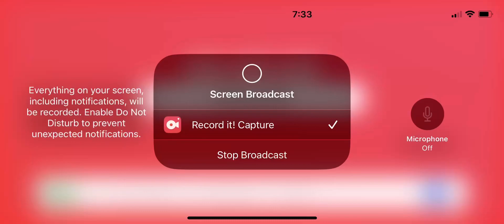￼ pixel gun 3D racing ￼